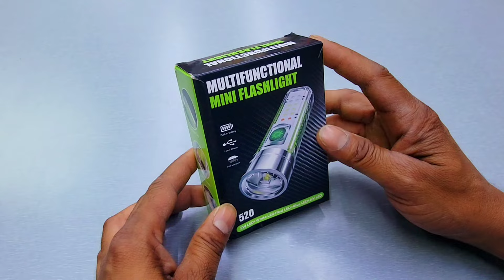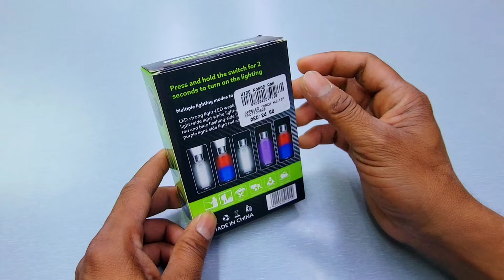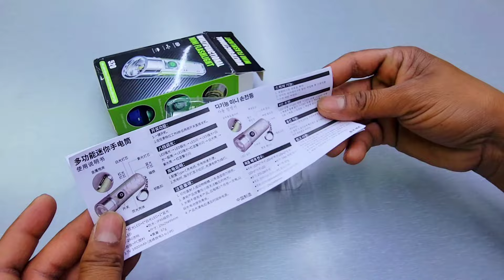Smart Torch Waterproof | 4 in 1 Mini Torch Light Unboxing | dancing monkey toy | robot, mamtechnical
Hi Friend